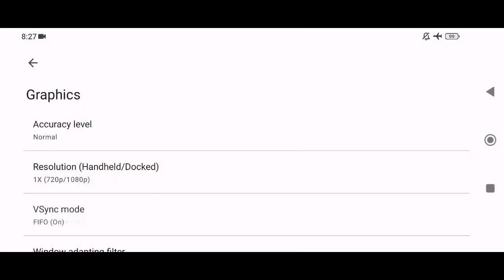Valkyria Chronicles 4 (Switch) Yuzu Emulator Android Early Access Game Test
Yuzu Emulator Game Test

My Device

info
Game Title: Valkyria Chronicles 4

Genre: Strategy, Role-Playing Game

Release Year: 2018

Emulator: Yuzu Early Access